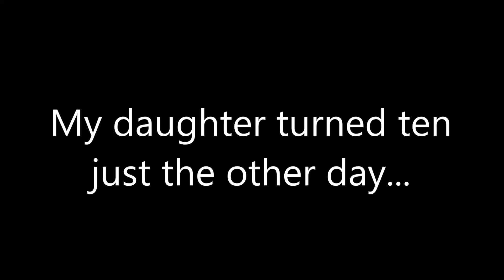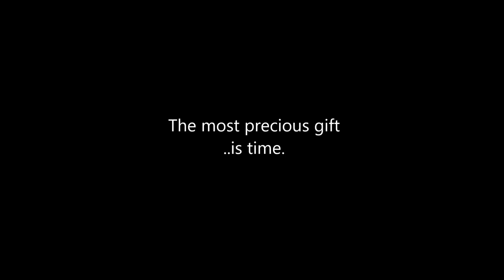The Most Precious Gift